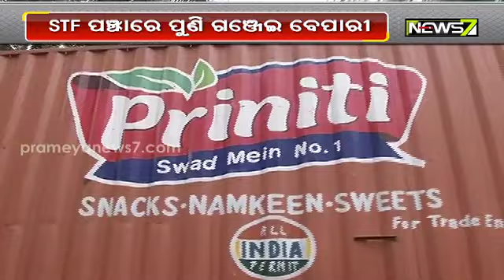୭ କ୍ବିଣ୍ଟାଲରୁ ଅଧିକ ଗଞ୍ଜେଇ ଜବତ କଲା STF , ୨ ଗିରଫ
୭ କ୍ବିଣ୍ଟାଲରୁ ଅଧିକ ଗଞ୍ଜେଇ ଜବତ କଲା STF , ୨ ଗିରଫ